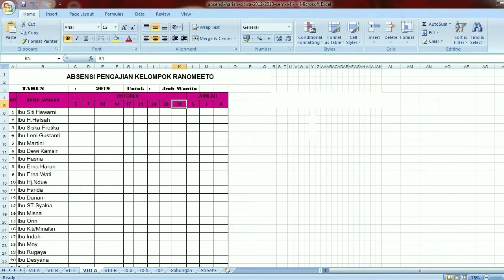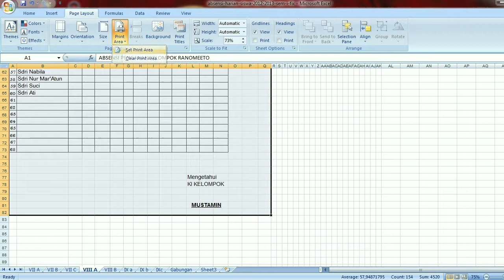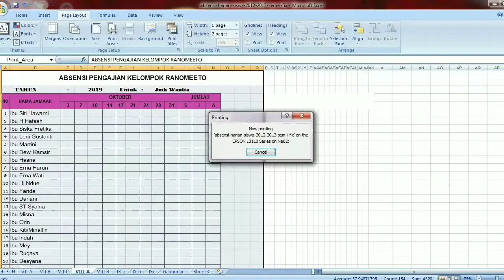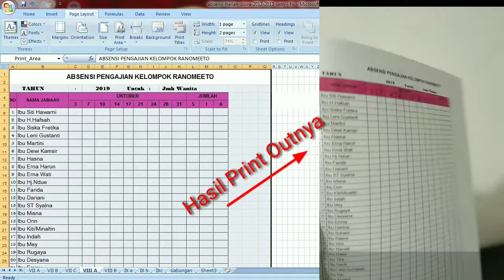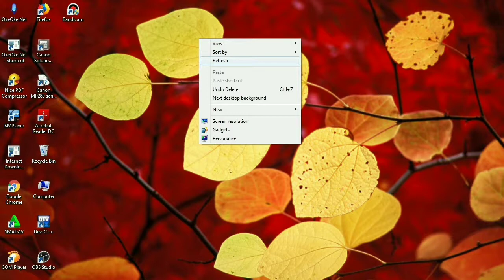Cara Print Excel 2007 tanpa terpotong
Oke kawan-kawan pada kesempatan yang berbahagia ini saya akan memberikan trik cara print excel 2007 agar tidak terpotong-potong.Untuk Lebih jelasnya Simak Video berikut Sampai Selesai.